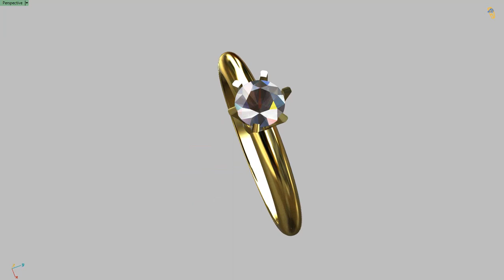Solitaire Ring 4 00mm Gem